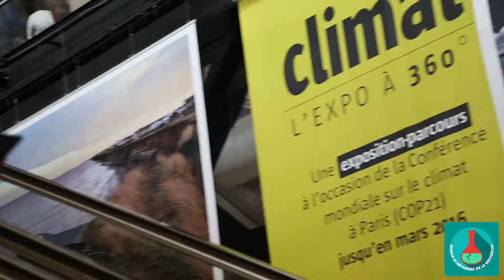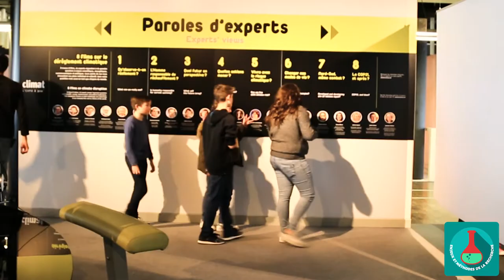MOOC - Climatologie - Les échantillons APECS-7/11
Renaud Gomez